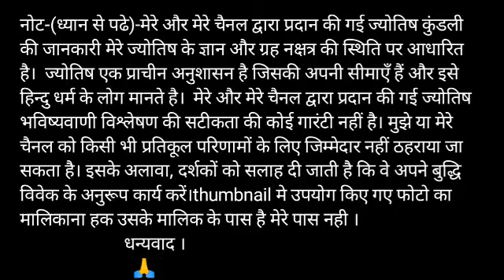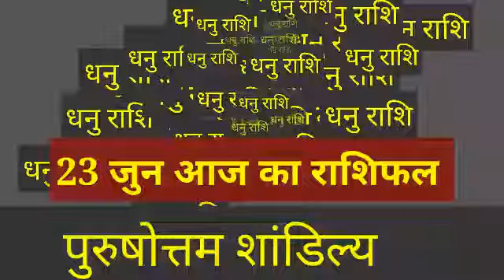23 जून 2020 धनु राशि की जरूरी खास बात। Aaj ka Dhanu Rashifal। Dhanu Rashi 23 June 2020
dhanu rashi 23 June 2020
23 June dhanu rashi
dhanu rashi June 2020
Dainik Rashifal,Horoscope,Astrology
23 जून   धनु राशि
आज का राशिफल धनु राशि
धनु राशिफल

Rashifal । Dhanu rashi । Aaj ka rashifal ।  Today horoscope । Dhanu Rashi 23 June ।  Aaj ka Dhanu rashifal ।  prediction Dhanu rashi in hindi ।  Dhanu rashifal 23 June । 23 जून धनु राशि । धनु राशि आज का राशिफल । आज का धनु राशिफल । धनु राशि दैनिक राशिफल । ज्योतिष

Aaj ka subh bhagwan Aaj kis bhagwan ki puja karen aaj ka rashifal Dhanu rashi
aaj ka Dhanu rashifal Dhanu rashi aaj ka rashifal 23 June 2030 Dhanu rashi
Dhanu rashi 23 June 2020 Dainik Rashifal Horoscope Astrology आज का धनु राशि

Dhanu dainik rashifal 23 June 2020
1st-Dhanu rashi love rashifal
2nd-Dhanu rashi dainik  rupya paisa rashifal
3rd- Dhanu rashi dainik  swasthay rashifal
4th- Dhanu  dainik  vyapaar vyavsay career rashifal
5th- Dhanu  Dainik gyan shikha rashifal
धनु  राशि दैनिक राशिफल 23 जून 2020 -
1- धनु  राशि के दैनिक उपाय
2- धनु  राशि धन और वित्त संबंधित सारी बाते
3- धनु  राशि प्रेम संबंध प्रेम प्रसंग राशिफल
4- धनु  राशि दैनिक स्वास्थ्य से संबंधित राशिफल
5- धनु  राशि व्यापार व्यवसाय करियर जीवन राशिफल
6- धनु  राशि दैनिक राशिफल
7- धनु  राशि जन्मकुंडली विशेषज्ञ

धन्यवाद ।